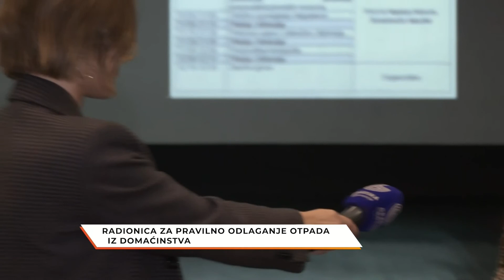Rujna zora/Najava radionice za pravilno odlaganje otpada iz domaćinstva/Milanka Baljević/ 7.12.2021.